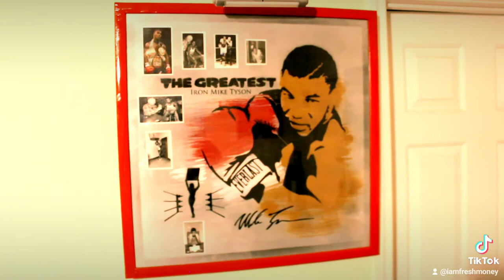IRON MIKE TYSON ART PAINTING! (PROMO)